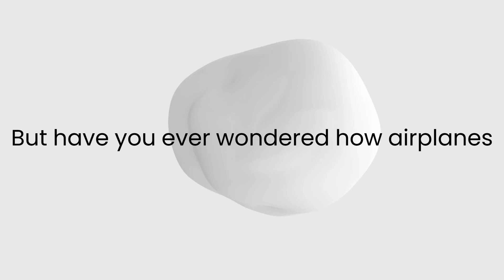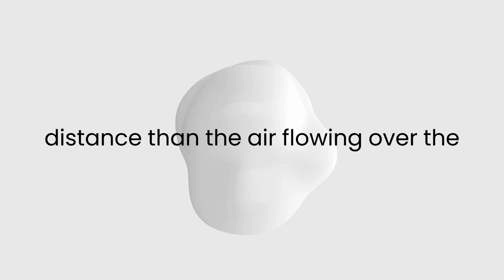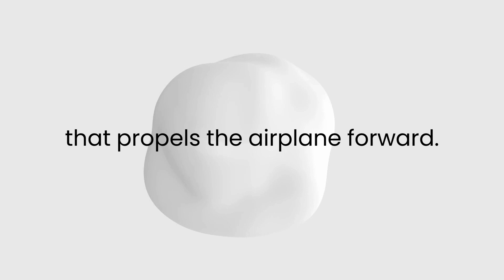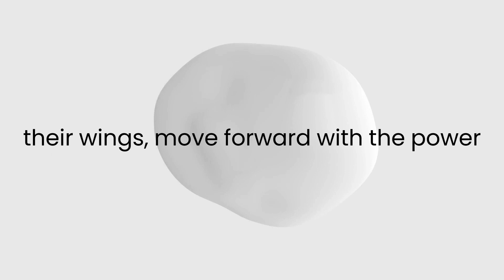C1 ENGLISH STORY - HOW DO AIRPLANES FLY - READING LISTENING AND SPEAKING ENGLISH PRACTICE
On this channel, I share fun English stories that will help you learn English. By listening to these stories, you can improve your listening and comprehension skills in English.